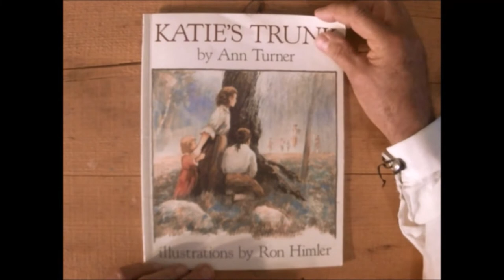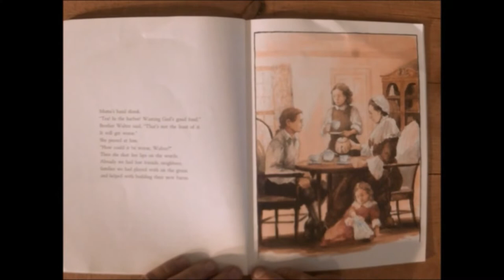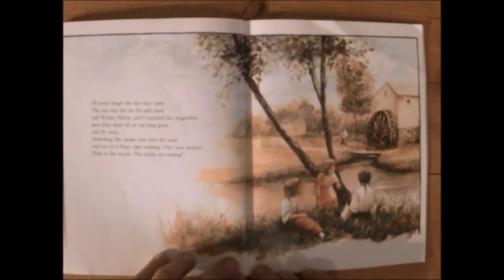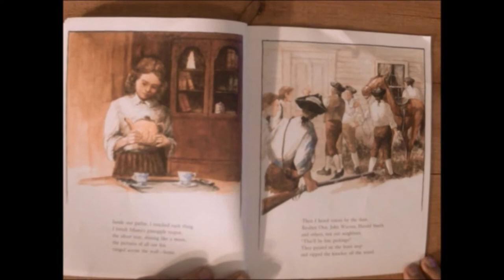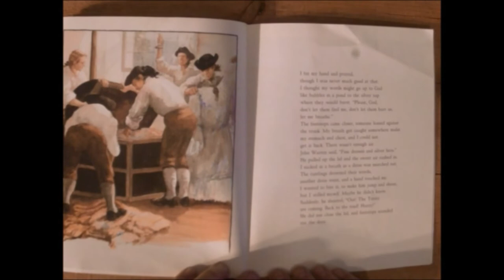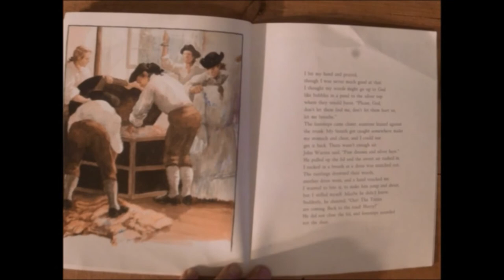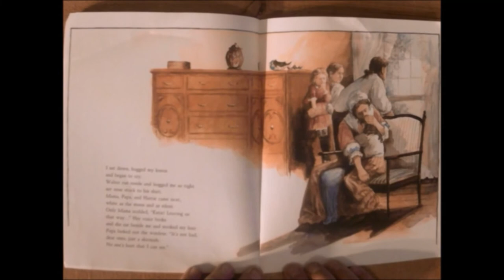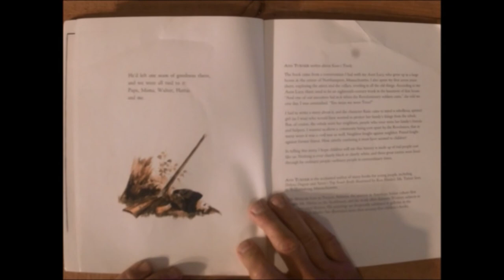Katie's Trunk...a reading by Mike Welch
Museum of Old Newbury Board Member, Mike Welch, reads "Katie’s Trunk" by Ana Turner. It is set during the American Revolution and tells an engaging story from an unexpected point of view.